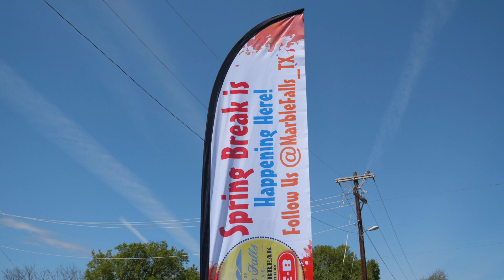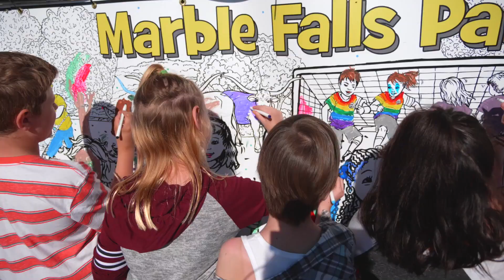2019 Marble Falls Spring Break Childrens' Mural Video